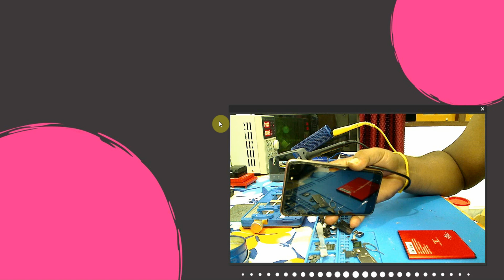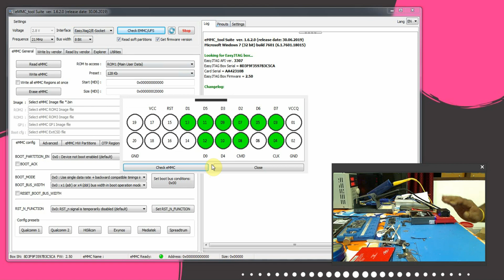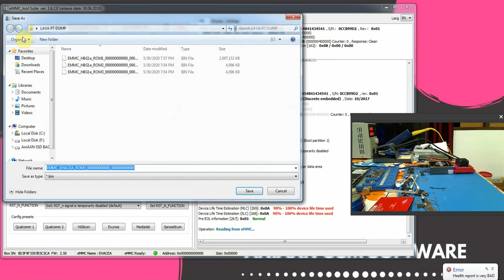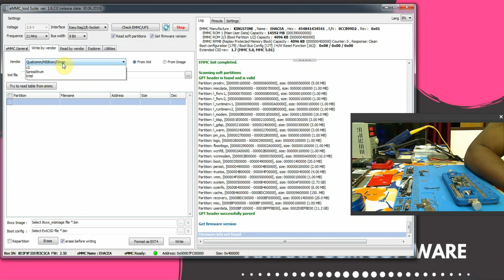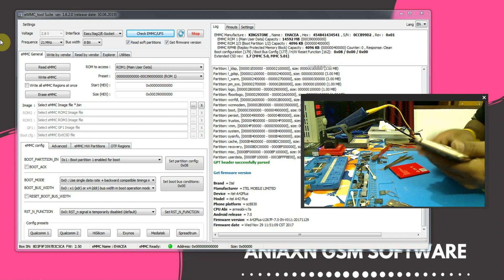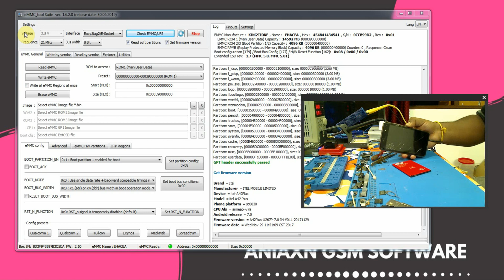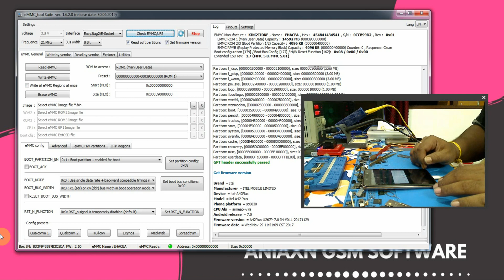ITEL A42 PLUS SPREADTRUM DEAD BOOT REPAIR | EASY JTAG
Hello Guys, in this video I want to show you How to fix dead boot on Itel A42 plus by Easy Jtag Plus.If you guys having any questions regarding this topic please let me comment dwon bellow I'll reply asap .

Thanks & Regarding
ANIAXN